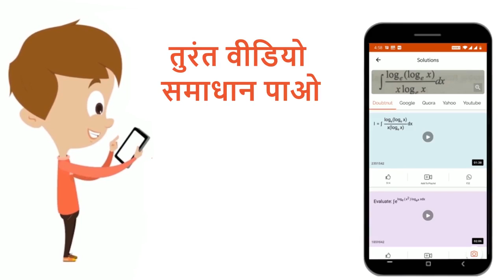एक 10 V, 60 W के बल्ब को 100 V लाइन से जोड़ने के लिये आवश्यक प्रेरण कुण्डली का स्वप्रेरकत्व होगा...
एक 10 V, 60 W के बल्ब को 100 V लाइन से जोड़ने के लिये आवश्यक प्रेरण कुण्डली का स्वप्रेरकत्व होगा (f=50Hz)
Class: 12
Subject: PHYSICS
Chapter: प्रत्यावर्ती धारा
Board:NEET

👉 Have Any Query? Ask Us.